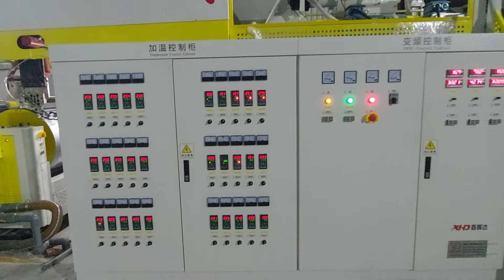MÁY SẢN XUẤT MÀNG PE.__0886547668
CÔNG TY TNHH MÁY NHỰA VIỆT ĐÀI .

Chuyên nhập khẩu và sản xuất máy móc ngành nhựa .
-Dây chuyền đùn ống nhựa pvc, hdpe...
-Máy tạo hạt nhựa nguyên sinh
-Máy tạo hạt nhựa tái sinh
-Dây chuyền giặt rửa tái chế
-Máy tạo hạt nhựa Taicall
- Máy móc phụ trợ như , máy trộn đứng , máy trộn ngang , máy băm nhựa , máy vắt ly tâm . máy trộn cao tốc , quạt thổi , hút hạt , sàng rung .